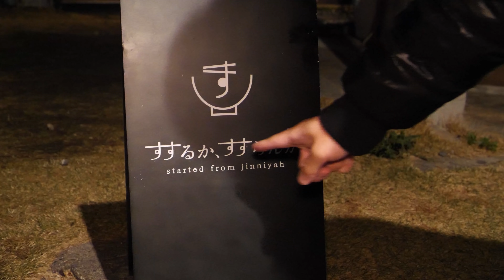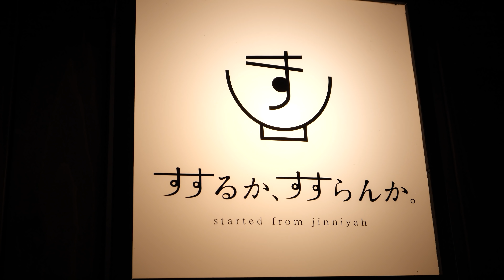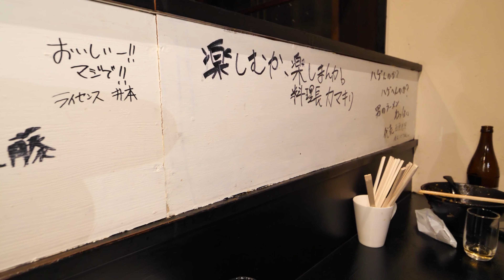【デカ盛り】超特大サイズの麻婆ラーメンを大食い！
すするか、すすらんか。
奈良県奈良市南城戸町２８−３４
コラボTシャツ作りました